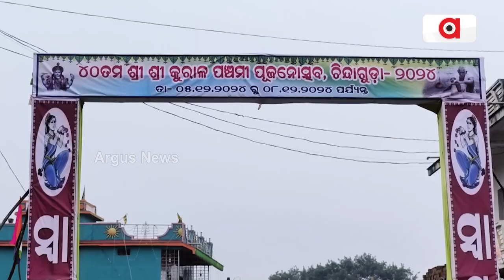କୁମ୍ଭକାରଙ୍କ ଲୋକପ୍ରିୟ ପର୍ବ କୁରାଳ ପଞ୍ଚମୀ | Kural Panchami | Nuapada | Argus News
ମାଟିର ମଣିଷ ଏମାନେ । ମାଟିକୁ ଦିଅନ୍ତି ରୂପ l ନିଜ କୁଳ ଦେବତା କୁରାଳଙ୍କ ପୂଜା କରି ଖୁସି ଏହି ଆଦିବାସୀ ଇଲାକାରେ ବସ ବାସ କରୁଥିବା କୁମ୍ଭାର ପରିବର l  ଏ ହେଉଛି ନୂଆପଡା ଜିଲ୍ଲାର ଉପାନ୍ତ ଇଲାକା ଖଡ଼ିଆଳ ବ୍ଲକ ଚିନ୍ଦାଗୁଡ଼ାର । ୧୯୮୫ ମସିହାରୁ କୁମ୍ଭାର ସମାଜର ଲୋକେ ଏଠି କୁରାଳ ପୁଜା କରି ଆସୁଛନ୍ତି l